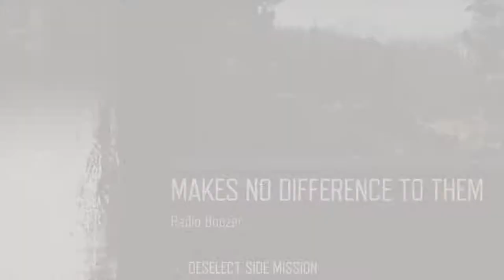Days Gone Mission Makes No Difference To Me